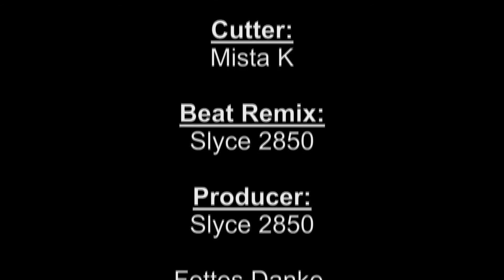Scary Poppins vs Peat ★ 5tel ★ [NHR Battle 2015]